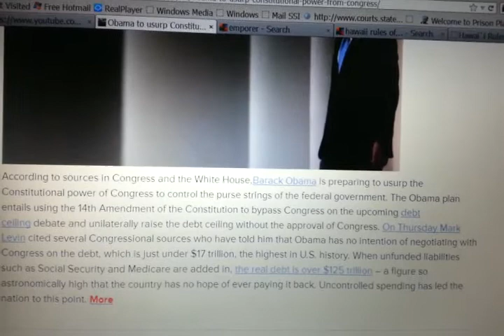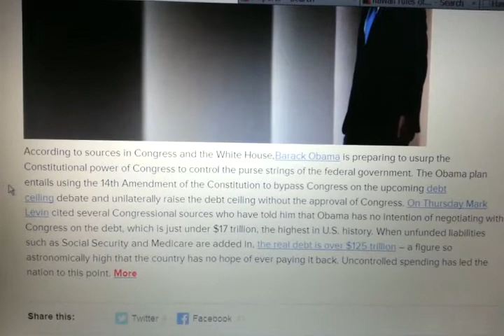Follow-up: Obama To Declare Martial Law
Here is an interesting article that I found about how Obama is preparing for continuity of government with sources inside congress and the White House.